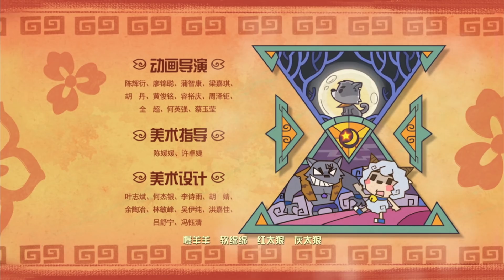喜羊羊与灰太狼 羊村守护者 EP 57 |官方中文版|Pleasant Goat and Big Big Wolf: Mighty Little Defenders【HD 1080P】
在这里，您将看到可爱小羊们与灰太狼斗智斗勇的各种奇妙故事，不仅有羊狼之间的机智逗趣，还有刺激冒险、温情故事等您来赏。

每日下午6点，我们将会定期更新视频，视频内容包括喜羊羊与灰太狼的系列剧集、年度大电影和各种制作花絮。订阅并打开消息消息提醒，这样每期的精彩视频您都能在第一时间观看到哦~

Hello everyone, welcome to [Pleasant Goat and Big Big Wolf] official Chinese channel.
Every day at 6 pm, we will regularly update the video, including video series of Pleasant Goat and Big Big Wolf, annual big movie and various production tidbits.

【关于我们】
喜羊羊与灰太狼》系列动画自2005年播出今已超2000集，并在全球100多个国家和地区使用英语及超过17种当地语言播出。15岁的喜羊羊与灰太狼，已经成为中国国内家喻户晓的IP形象，也为许许多多不同国家的观众所熟知。
广东原创动力文化传播有限公司的创作者们，秉持着“让我们的色彩为世间增添欢笑”的信念，不断推陈出新，跟随着时代的脚步，把羊与狼、合作与竞争的书写成一个个幽默有趣，为观众带来欢笑与温暖的故事。